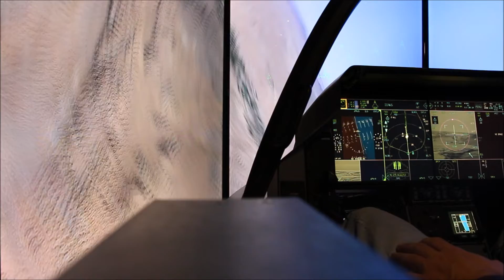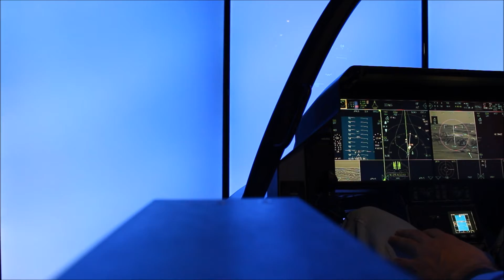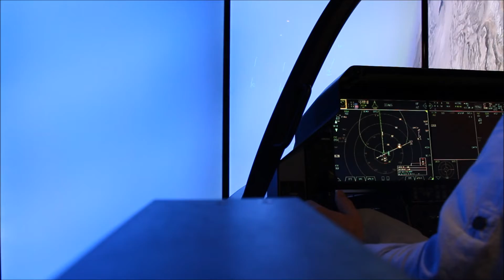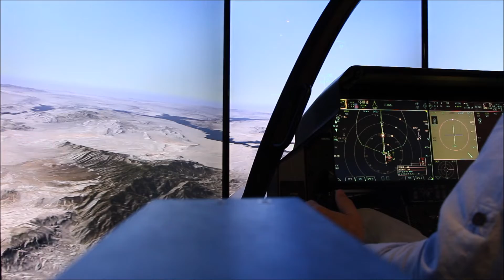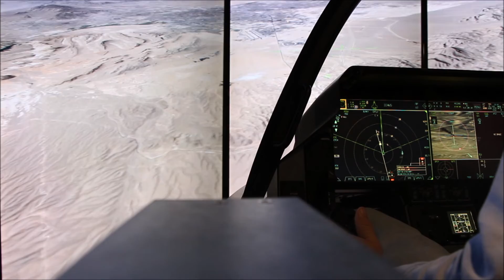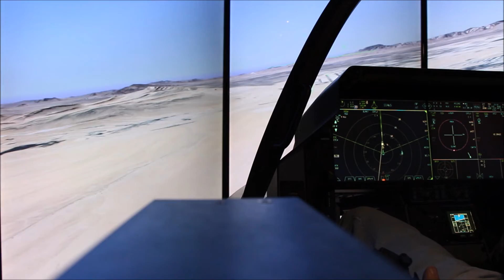F 35A Lightning II - myśliwiec wielozadaniowy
F-35 Lightning II to produkowany przez firmę Lockheed Martin jednoosobowy, wielozadaniowy myśliwiec o charakterystyce stealth, czyli obniżonej wykrywalności przez radary wroga.
Symulacja lotu na targach zbrojeniowych w Kielcach.